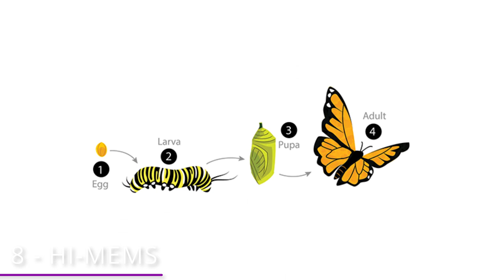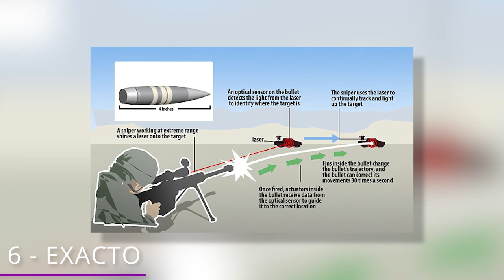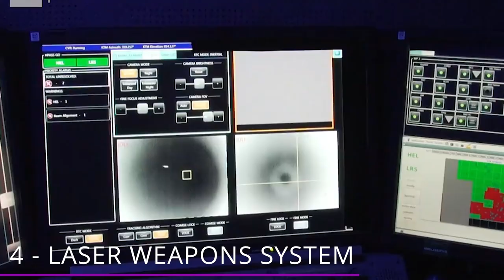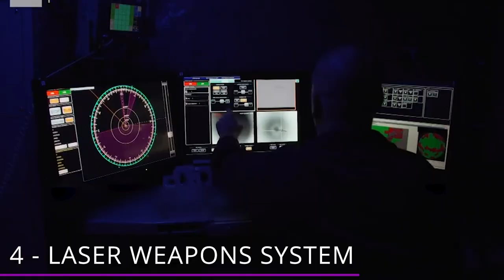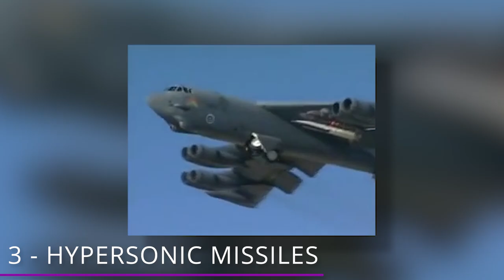The World's Most Advanced Military Weapons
What are some of the world’s most advanced military weapons? Just how important is a drone disabling gun anyways? And why exactly aren’t unmanned tanks a thing just yet? Find out the answers and more in this video!

11 Most Ridiculous Purchases by Floyd "Money" Mayweather!

10 - Tsunami Generator
When we think of weapons and destruction, we think of things that go boom or shoot bullets or take down aircraft or disable enemy troops. But what about a weapon that can take out a city with a tidal wave? Tsunamis are extremely dangerous and powerful by just harnessing the energy of monster waves!

9 - Unmanned Tanks
Unmanned vehicles are getting more attention in militaries all around the world! One day, soldiers probably won’t ever need to go outside! For years now we’ve seen the success of what’s officially called Unmanned Aerial Vehicles.  These are drones that can fly anywhere in the world while the pilot remains safe in a flight center someplace far away.

8 - HI-MEMS
Can you imagine robot insects controlled by humans? The Hybrid Insect Micro Electro Mechanical System, or Hi-MEMS, is exactly just that!  It’s also known as the “Cybug” program.  It’s a developing technology that’s trying to be able to control insects by integrating them with chips and circuitry!

7 - ADS Underwater Gun
The ADS amphibious rifle is like something out of a James Bond flick! It’s as simple as it sounds.  It’s an assault rifle capable of firing underwater! It’s a relatively new addition to the Russian military arsenal, as they’ve had it in service since 2013. Previously, Russian naval commandos had to rely on one rifle in the water and the traditional Kalashnikov on land. Now, with the ADS amphibious rifle, they can just use one weapon for both scenarios!

6 - EXACTO
The Defense Advanced Research Projects Agency, or DARPA, developed a self steering, guided bullet.  It’s designed for snipers in order to support long distance accuracy under unfavorable conditions.  Yeah, sniping is a tough job. The Extreme Accuracy Tasked Ordnance, or EXACTO, is like a tiny smart missile!

5 - PHASR
We can’t not have  the PHASR in this video, because of how viral it got on the internet back in the day. The name and the appearance of PHASR, or the Personnel Halting and Stimulation Response Rifle looks like it came out of a Hollywood movie that’s designed to disintegrate aliens. However, despite its looks, it's a non-lethal device designed to temporarily disorient and blind intended targets.

4 - Laser Weapons System
No list of high tech super sophisticated military weapons would be complete without a high powered laser ray cannon. Right?! The Boeing Laser Avenger is an infrared laser system designed to be mounted to a Humvee. The laser is equipped with 10 kilowatts of power to shoot down drones in mid-flight! Lasers operate on line of sight, and of course the challenge is to find the object and get it into the line of sight for the extremely straight and narrow beam.

3 - Hypersonic Missiles
Hypersonic.  That means, faster than the speed of sound. Hypersonic missiles can fly faster than the speed of sound! This is a major new area in the global arms race. China, Russia, and the US are all working on their hypersonic missile systems. The incredible speeds these missiles can reach, together with the altitude at which they fly, make them much harder to detect!

2 - Anti-drone Guns
Anti-drone guns are all the rage these days, because drones are flying all around us!  Droneshield’s Drone Gun is a straightforward anti-drone gun. It’s basically a plug and play rifle-style weapon that can be operated by one person and it's effective against a wide range of drones.

1 - Zumwalt Class Stealth Destroyers
The latest arrival to the naval fleet looks like it was created in Minecraft. But even though it looks like a crazy toy submarine, the Zumwalt Class Stealth Destroyer is a breakthrough battleship with sophisticated stealth technology! The low-radar cross-section and a wave-piercing hull combined with a range of other top secret technologies make this destroyer almost undetectable by enemy radar.